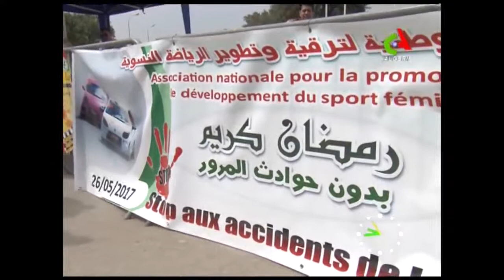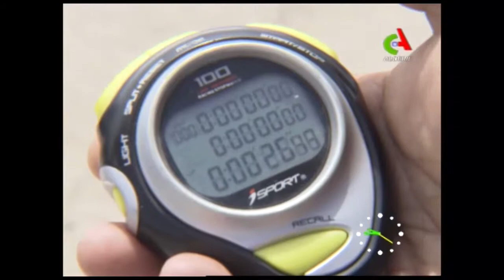bonjour d'algerie avec fahed Megakart